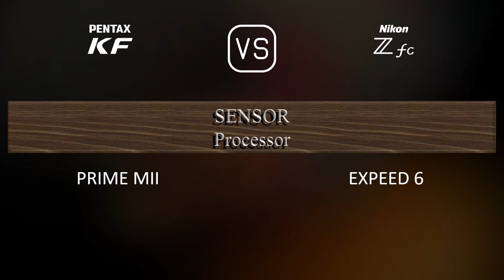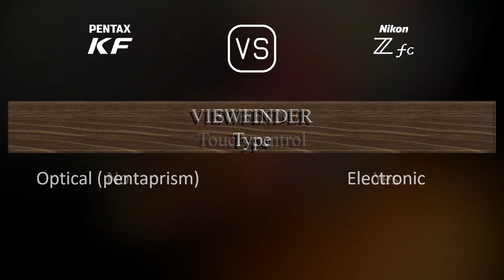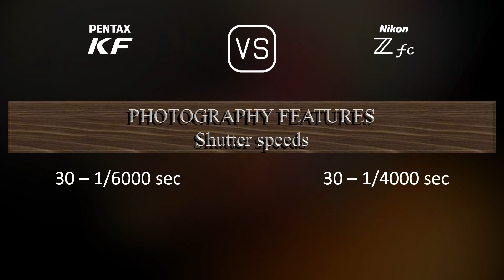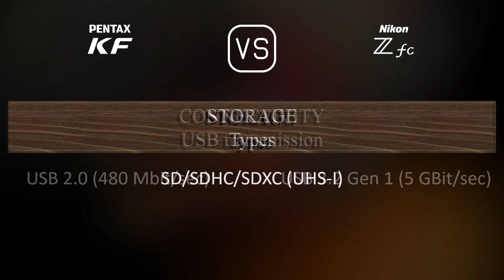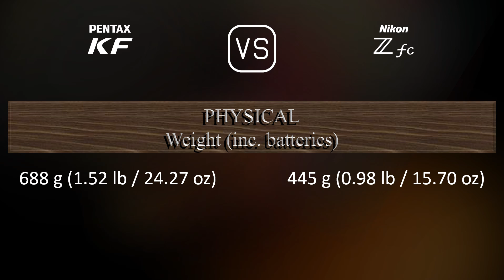Pentax KF vs. Nikon Zfc: A Comparison of Specifications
This video overviews the Pentax KF and the Nikon Zfc in a parallel comparison of specifications.

00:25 LAUNCH
00:33 BODY
00:40 SENSOR
01:01 IMAGE
01:16 OPTICS & FOCUS
01:41 SCREEN
01:58 VIEWFINDER
02:13 PHOTOGRAPHY FEATURES
03:06 VIDEOGRAPHY FEATURES
03:20 STORAGE
03:24 CONNECTIVITY
03:49 PHYSICAL
04:07 MISC